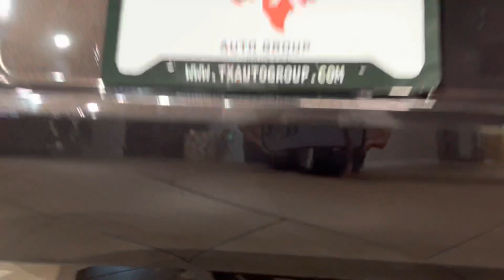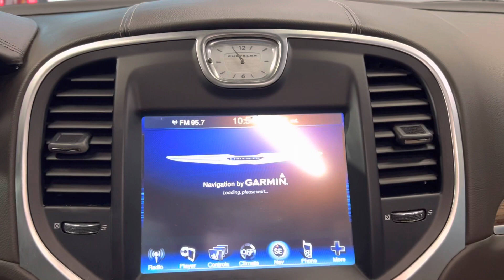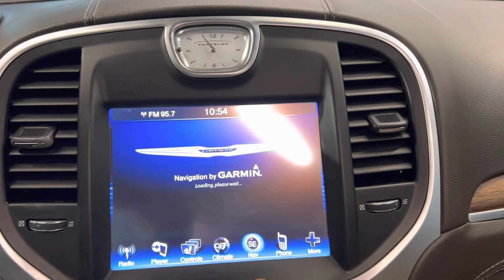2013 CHRYSLER 300 C LUXURY SERIES A5 RWD 4D 5.7L HEMI V8 363 HP SEDAN - LOADED - FOR SALE